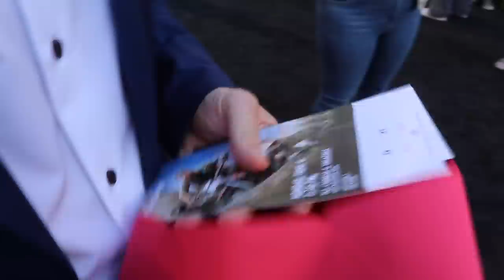SURPRISING MY FRIEND WITH CHRIS PRATT!!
Don’t miss out on all the action this week at DraftKings!  Download the DraftKings Sportsbook app today!

Watch the first seven episodes of the All Good Things podcast and bonus vlogs

Yo this vlog is packed! Today, we go to wedding, check out a $20,000 basketball and return for another ice bath challenge. Plus, I try aerial yoga (and do pretty good) and my son Wyatt and I head to Catalina for some para sailing and we definitely lose our cool.  Next, we surprise @UGHITSJOE  with some tickets to the Jurassic Park premiere and head to the red carpet where Joe sees some of his favorite celebrities. Special thanks to @UniversalPictures

If you or someone you know has a gambling problem, crisis counseling and referral services can be accessed by calling 877-8-HOPENY/text HOPENY (467369) (NY) 1-800-GAMBLER (IL/IN/LA/MI/NJ/PA/WV/WY), 1-800-NEXT STEP (AZ), 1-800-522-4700 (CO/NH), 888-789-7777/ (OR), call/text TN REDLINE 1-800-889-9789 (TN), or 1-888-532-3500 (VA). 21+ (18+ NH/WY). Physically present in AZ/CO/CT/IL/IN/IA/LA(select parishes)/MI/NJ/NY/PA/TN/VA/WV/WY only. Void in ONT. Valid 1 per new customer. Min. $5 deposit. Min $5 wager. $200 issued as eight (8) $25 free bets. Ends 9/19/22 11:59 PM ET. Eligibility restrictions apply. #1 Rated Sportsbook App based on Eilers&Krejcik (2Q22). Product Analysis: Testing, Scoring, and Ranking U.S. Sports Betting Apps